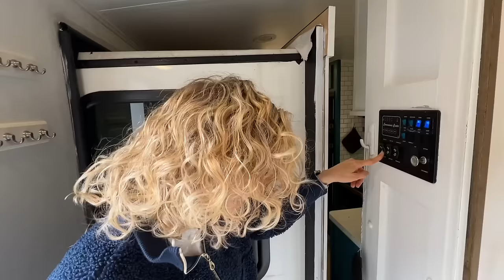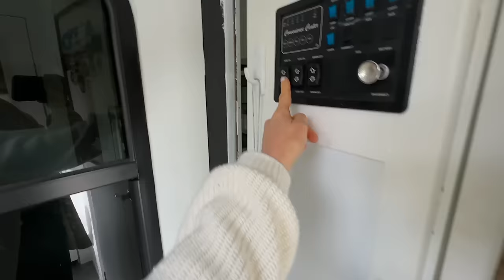WHAT HAPPENED TO THE KNORPP FAMILY???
The Knorpps haven't ever gone this long without posting a video in the entire 8 year year history of the channel!  Where have they been?  What happened to the Knorpps?

We are an adventuring family of 11!  We have two parents, five adopted kids from China, and four biological kids from the USA!  We love to travel, craft, cook, thrift, and otherwise enjoy life!

Mom - Megan
Dad - Mike
Elijah - 22
Daniel - 22
Esther - 20
Andrew - 19
Pearl - 17
Peter - 16
Asher - 15
Eve - 15
Jude - 11